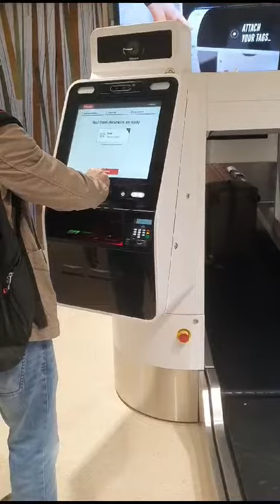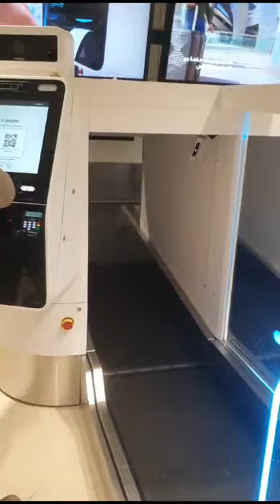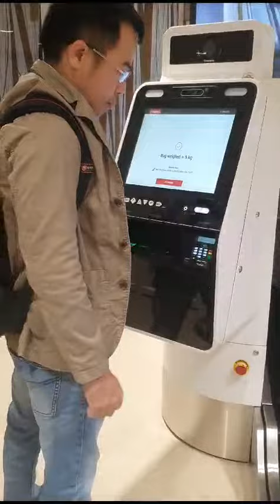tự check in